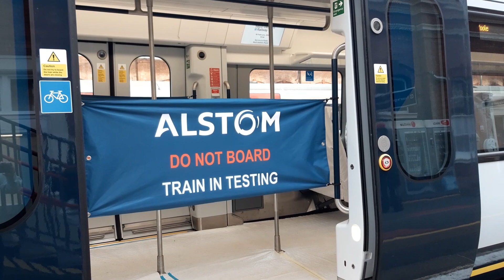SWR Class 701 Arterio 701051 down through Bournemouth on test - 5Q51 - 10/02/23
SWR Arterio Class 701 number 701051 runs down through Bournemouth on 5Q51 11:15 London Waterloo - Poole Sidings - Staines Up Goods Loop - 10/02/23

Part of a run of straight-forward, unedited uploads 👍